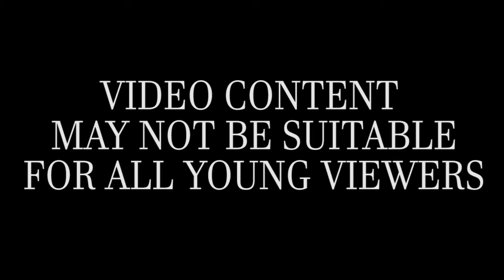Music video parody feat. Sephy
Lol a plan of cleaning the entire house and ended up to making a music parody cheers to you.

jojomiano